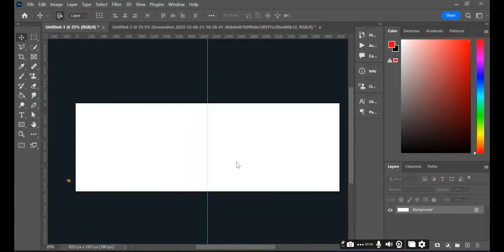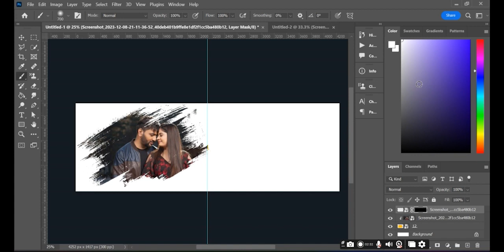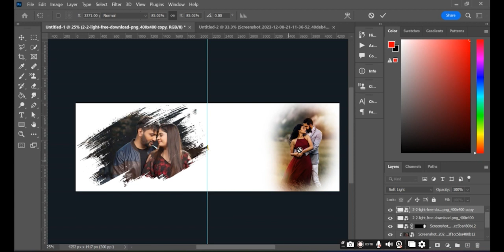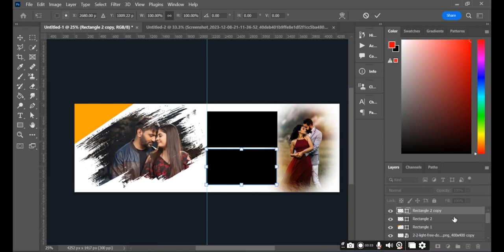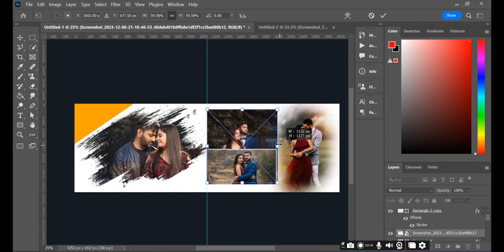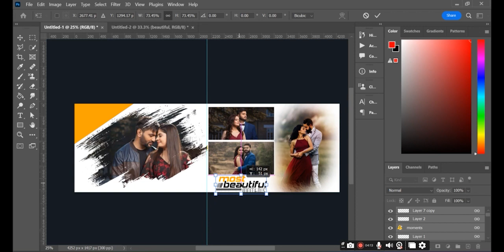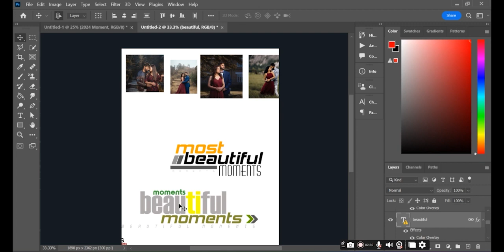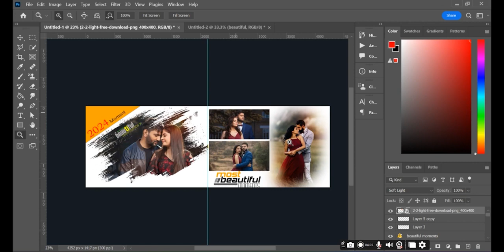create wedding album design in photoshop Photoshop tutorial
Welcome to our Photoshop tutorial on designing a stunning  album! In this step-by-step guide, we will take you through the process of creating a beautiful wedding album design using Photoshop. Whether you are a professional photographer or a hobbyist, this tutorial will provide you with the necessary skills to craft an eye-catching wedding album that will leave a lasting impression.

We will begin by exploring various techniques and tools in Photoshop that can help enhance your design. From selecting the perfect fonts and color palettes to arranging the layout for optimal visual flow, we will cover it all. Our in-depth tutorial will also delve into organizing and selecting the ideal wedding photos, ensuring they seamlessly fit into your album's theme and storyline.

Throughout the tutorial, we will share valuable tips and tricks for achieving a polished and cohesive album design. From utilizing Photoshop's layers and effects to incorporating subtle retouching techniques, we will provide you with the knowledge necessary to create a truly professional-looking wedding album.

With a strong emphasis on efficiency, we will guide you through time-saving shortcuts and procedures that will speed up your workflow. Additionally, we will discuss file formats and resolutions, enabling you to produce high-quality prints for your clients or personal collection.

Join us in this comprehensive Photoshop tutorial and unlock your creativity as you learn to design a stunning wedding album from scratch. Whether you are a beginner or an experienced Photoshop user, this tutorial caters to all skill levels. Immerse yourself in the world of digital design and elevate your wedding albums to new heights!

Let's dive in and start crafting breathtaking wedding album designs using Photoshop! Enjoy unleashing your artistic potential!